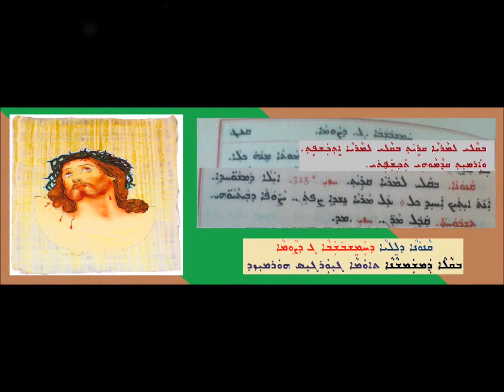Qanona D Lilya D Hamishbshaba D Gamal D Sawma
ܩܢܘܢܐ ܕܠܠܝܐ
ܕܚܡܫܒܫܒܐ ܓ ܕܨܘܡܐ
ܒܩܠܐ ܕܡܫܡܫܢܐ
ܬܐܡܐ ܓܝܘܪܓܝܣ ܗܘܪܡܝܙܕ